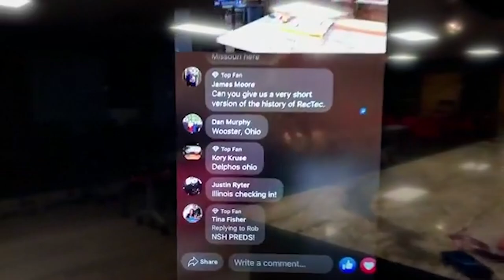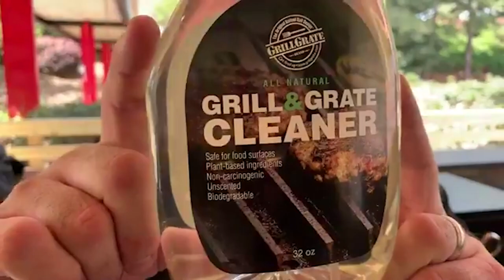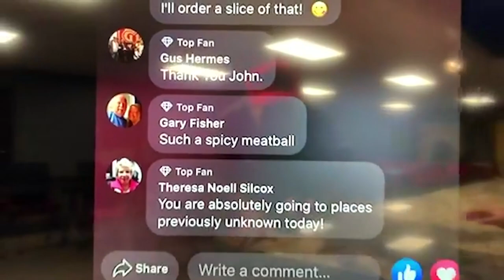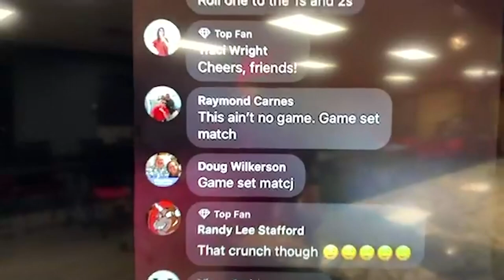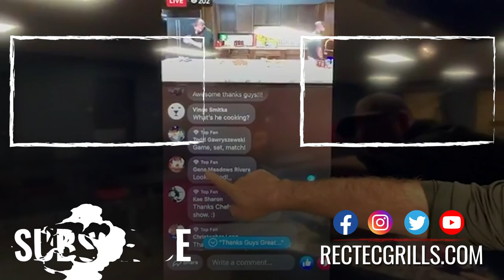Lunch Break Episode 7: Meatballs | recteq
If you're looking for the ultimate comfort food, tune into Episode 7 of Lunch Break! Jody & Chef Greg are making some meatballs subs on our wood pellet grills, the RT-700 & RT-590. Chef Greg's famous bolognese sauce takes this meal to the next level! Stay safe out there, America. 🤘🇺🇸

CLICK HERE if you want to receive RECIPES & other information from this episode of LUNCH BREAK!

Join Jody, Chef John, & Chef Greg LIVE for our daily special LUNCH BREAK! Tune into recteq  Facebook at 12 PM EST. We are here to provide at-home recipe ideas & lighthearted fun so you can have a chance to relax during these hectic times. 🤘🇺🇸